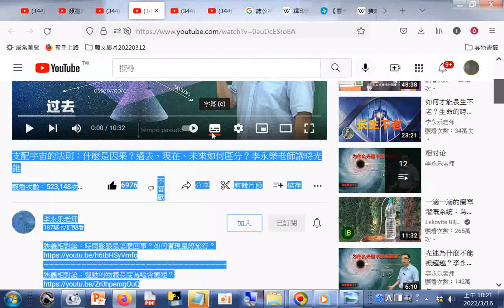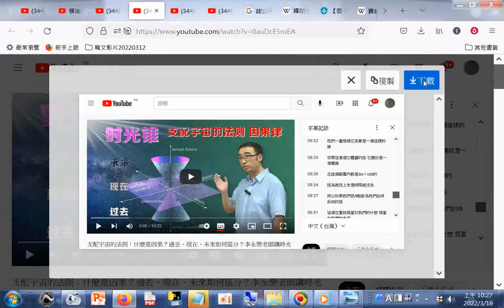分享 支配宇宙的法則：什麽是因果？過去、現在、未來如何區分？李永樂老師講時光錐+THE THREE TREASURES OF TAO三寶心法中英對照 善書圖書館網站分享+網址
閩南語讀經影片合輯